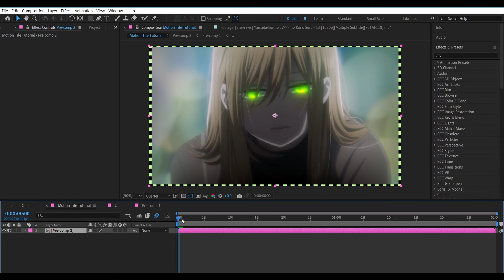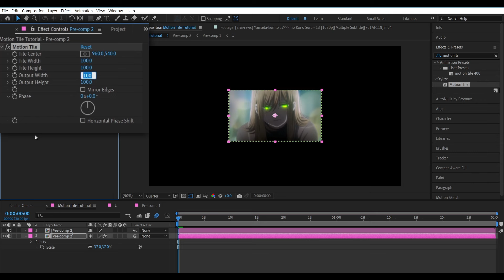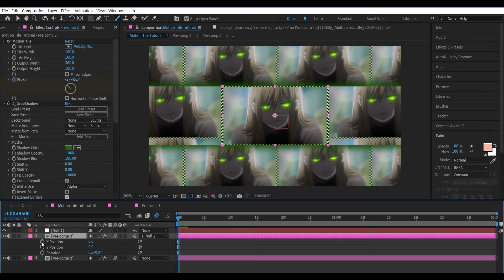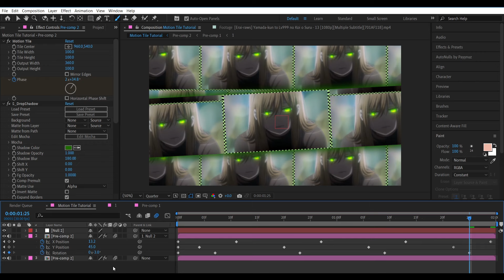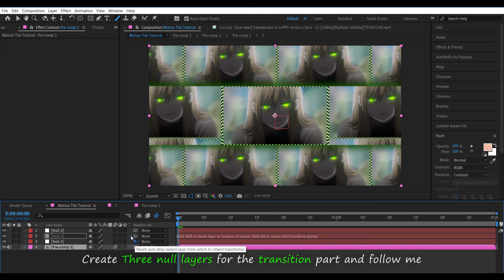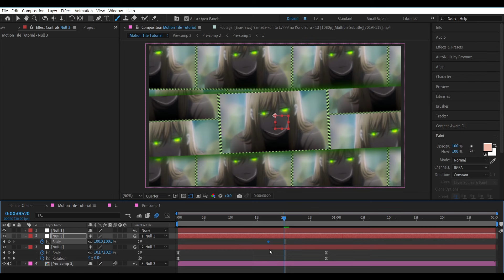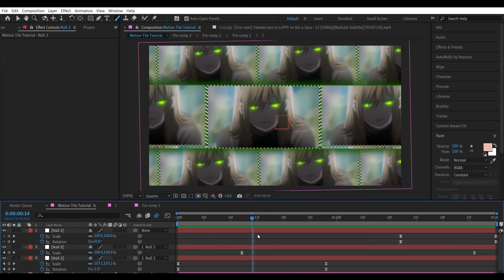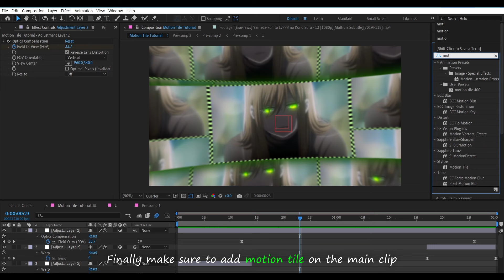『 Use Motion Tile Like Me - After Effects AMV Tutorial 』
You guys have been waiting for the tutorial for so long and I'm really sorry that it came out so late but
I've finally made the motion tile tutorial for AE users

 [ac: me]
ANIME Clip Used
Loving Yamada
 Editing Software
Adobe After Effects 2021